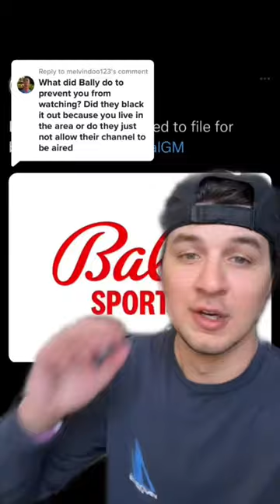THIS IS HUGE! ALL NBA, NHL, AND MLB FANS NEED TO WATCH THIS!